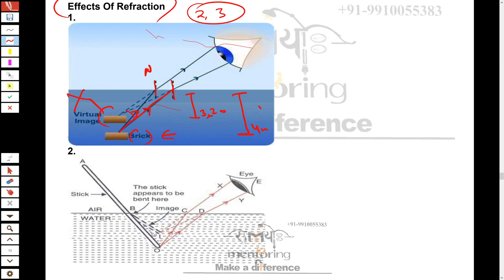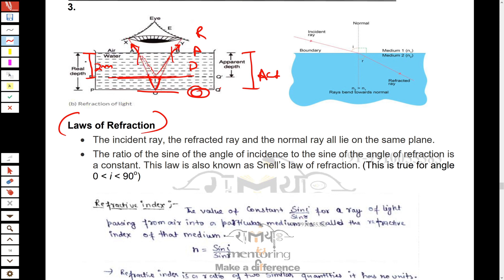Class 10 Chapter 10 Light Reflection And Refraction Part 4 (Refraction)